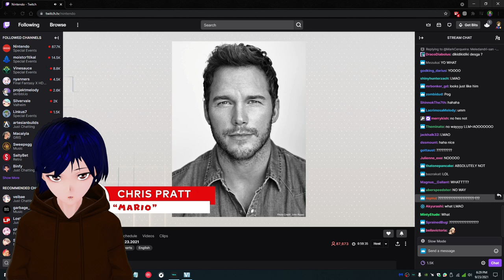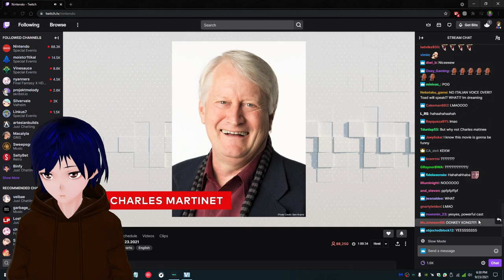Austin Reacts to Nintendo Direct 9/23/21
Welcome to my reaction to the 9/23/21 Nintendo Direct!